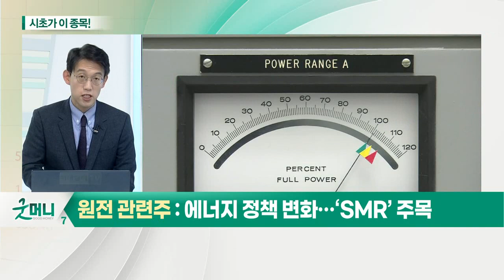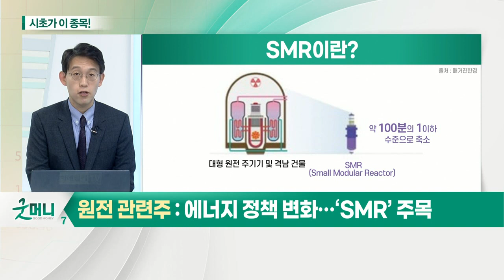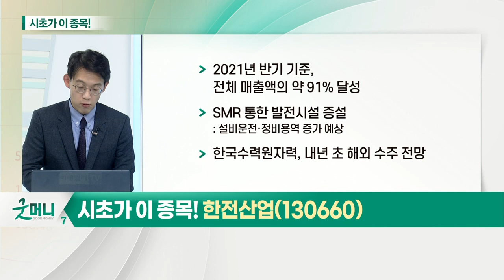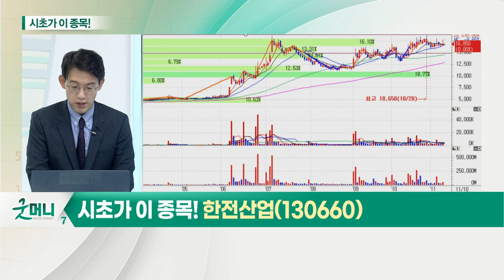한전산업(130660)... 원전 관련주_시초가에 이 종목 (20211110)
원전 관련주: 에너지 정책 변화… ‘SMR’ 주목
- 세계 각국 에너지 정책 ‘지각변동’
- 유럽, 원전 투자 확대
- 중국, 공격적 횡보
- SMR, 2035년 620조 시장 개막

- 2021년 반기 기준, 전체 매출액의 약 91% 달성
- SMR 통한 발전시설 증설
- 한국수력원자력, 내년 초 해외 수주 전망